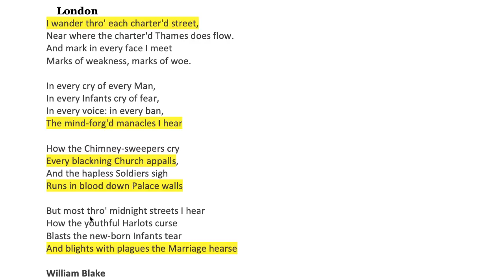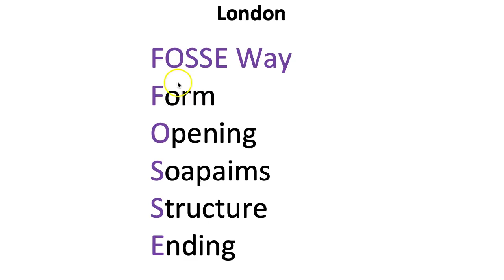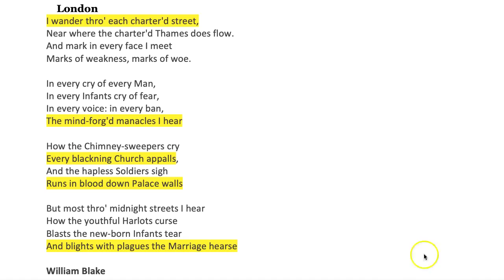5 Key Quotations London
They are much more informative and more detailed than every other guide at the same price. Quick context and analysis to force the examiner to give you grade 7! Click this link to all my guides on Amazon

Guide to Story Writing